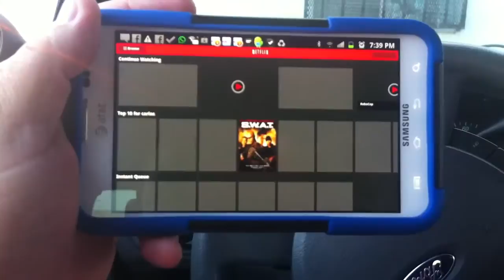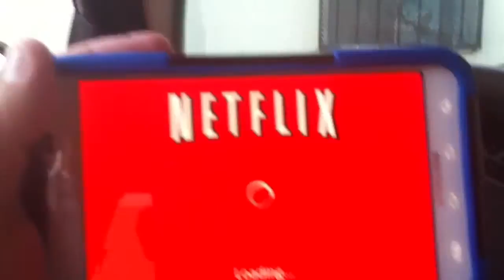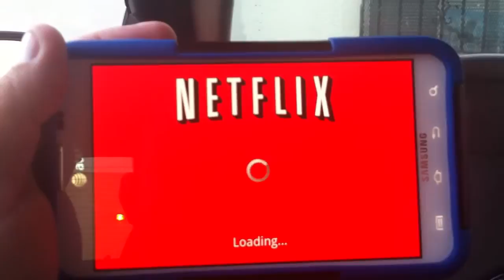Samsumg y el swat